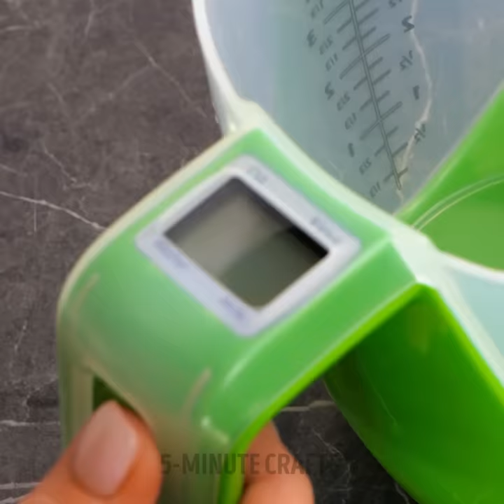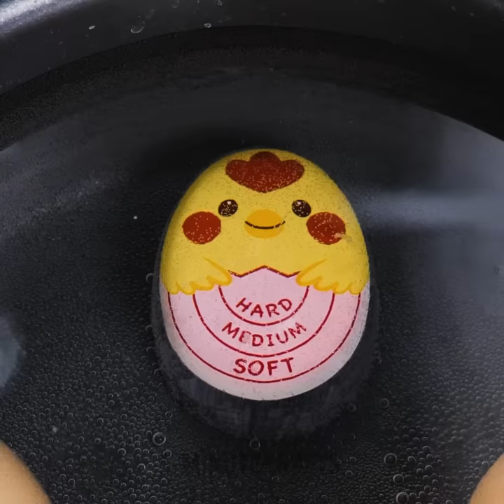EVERYDAY GADGETS FROM FUTURE! | Super Useful Kitchen Tools And Household Appliances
TIMESTAMPS:
00:00 Potato chopping gadget
00:40 Vegetable cutting tool
01:37 Toothpick pushing gadget
02:37 Coffee art pen
03:52 Safe box for phone